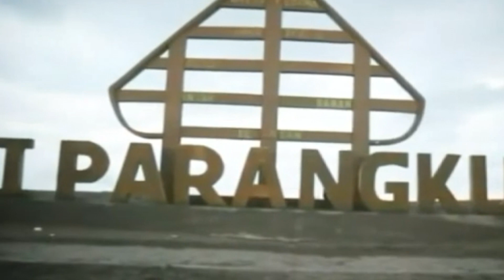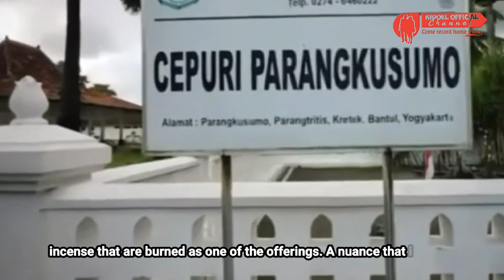Pantai dipercaya Gerbang Istana RATU KIDUL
Nuansa sakral akan segera terasa sesaat setelah memasuki kompleks Pantai Parangkusumo, pantai yang terletak 30 km dari pusat kota Yogyakarta dan diyakini sebagai pintu gerbang masuk ke istana laut selatan.